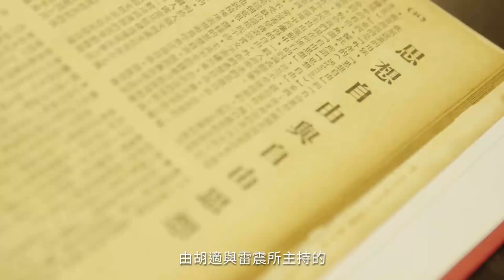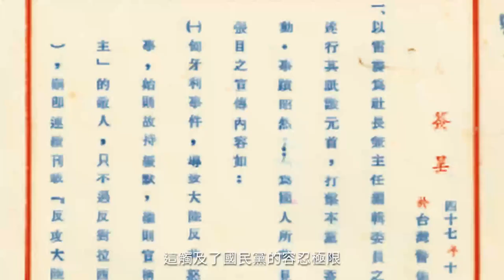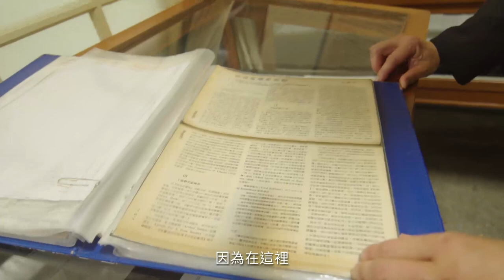【名人故居故事一】殷海光故居